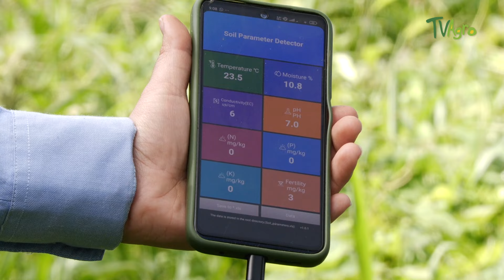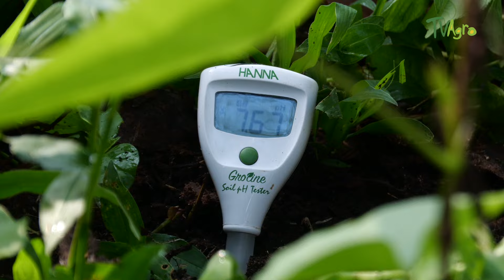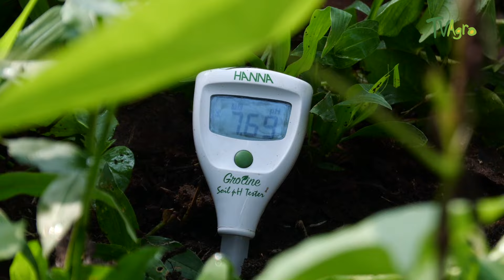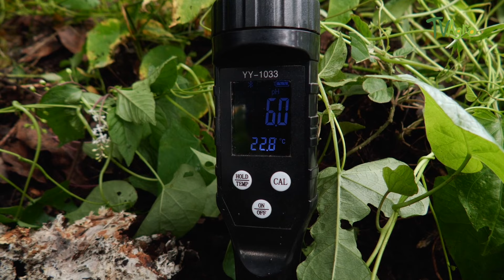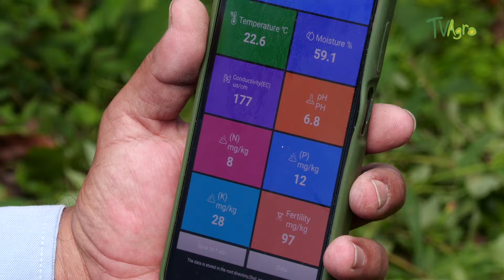Mediciones Científicas del Suelo: La Clave del Éxito en Cultivos - TvAgro por Juan Gonzalo Angel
En esta entrega de Somos Agricultura Tropical aprenderás un aspecto muy importante para medir la salud del suelo y del cultivo. En este programa conocerás cómo calcular el PH, las herramientas de medición y las escalas para calcular este parámetro que es indispensable para el desarrollo de las actividades agrícolas.

TvAgro por Juan Gonzalo Angel